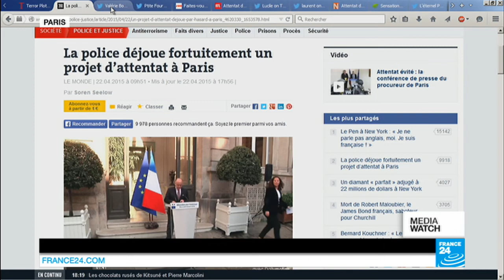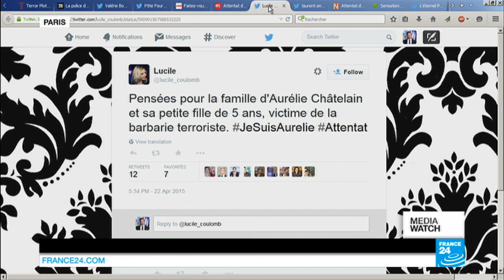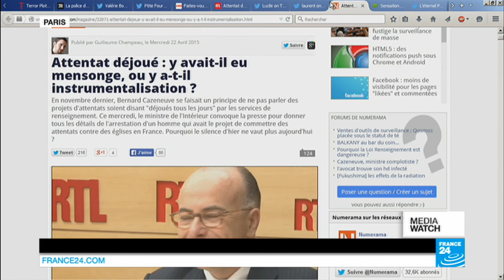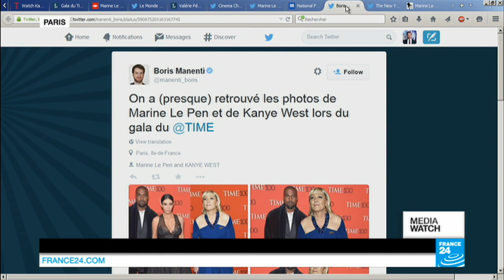Yemen Conflict: Shifting Sands, Shifting Loyalties (part 2)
DEBATE : Within hours of announcing the end of its military campaign against Houthi rebels in Yemen, Saudi-led coalition planes bombed the city of Taiz. Fighting is also continuing in the port city of Aden. All this comes despite Riyadh declaring that its month-long campaign, which sought to restore the country's president, had achieved its goals. But the surprise statement raises more questions than answers, since the deposed leader has not resumed his role as the country's number one.